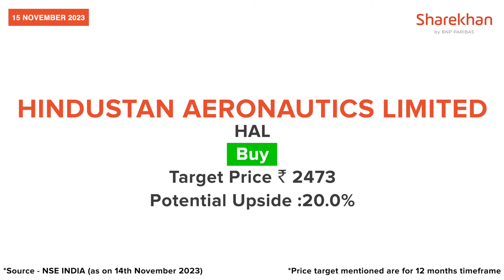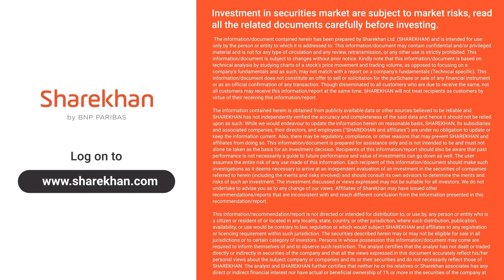Sharekhan 3R Daily Research Stock Calls Aurobindo pharma & hindustan aeronautics | 15th Nov 2023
Today, we cover the following companies:
1. Aurobindo pharma
2. hindustan aeronautics